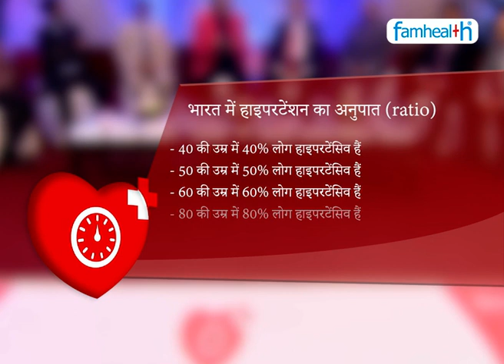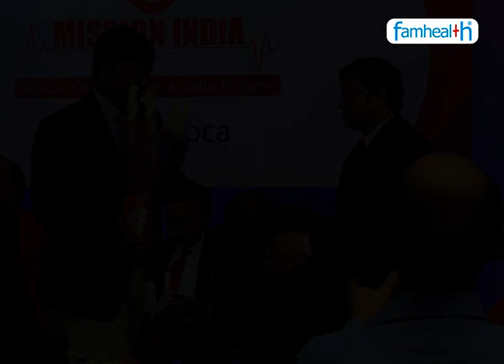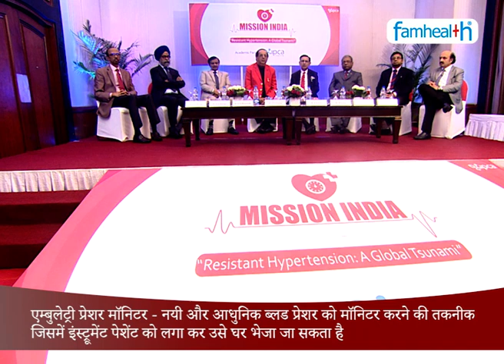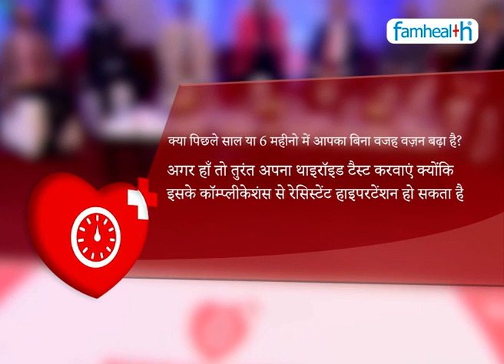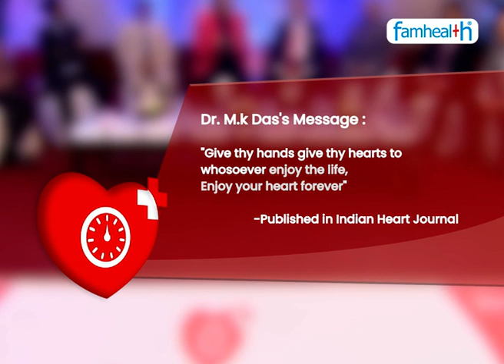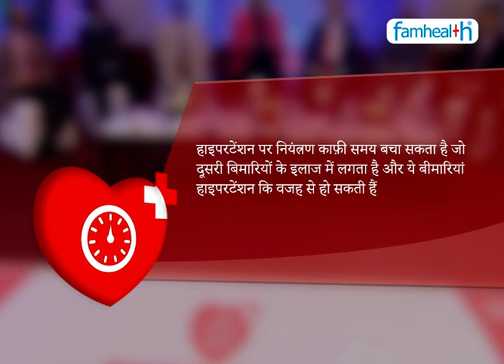Panel Discussion | Resistant Hypertension: A Global Tsunami | प्रतिरोध उच्च रक्तचाप क्या है?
Pollution is one of the biggest health nuisances that is now everywhere! So many of us, especially young children, develop asthma, bronchitis and other respiratory illnesses as a result of air pollution. What can be done? Watch this panel of doctors discuss the dangers and impact of pollution and how to try to prevent respiratory issues.
What is resistance hypertension?

What causes resistant hypertension?

How do you treat resistant hypertension?

How do you know if you have resistant hypertension?

प्रतिरोध उच्च रक्तचाप क्या है?

प्रतिरोधी उच्च रक्तचाप का क्या कारण है?

आप प्रतिरोधी उच्च रक्तचाप का इलाज कैसे करते हैं?

आपको कैसे पता चलेगा कि आपको प्रतिरोधी उच्च रक्तचाप है?
Health Questions?